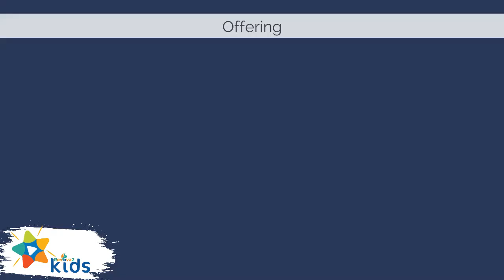🟢 Informativo Mundial das Missões Infantil ► 🇧🇷 ◄ 07 de janeiro de 2023| Do jeito de Deus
O Jared Lee história do Informativo Mundial das Missões -  Inf. Menores /1º Trim 2023. Compartilhe com sua igreja.
📍 Material de apoio para o Informativo Mundial das Missões para Menores – 1er. Trimestre de 2023.